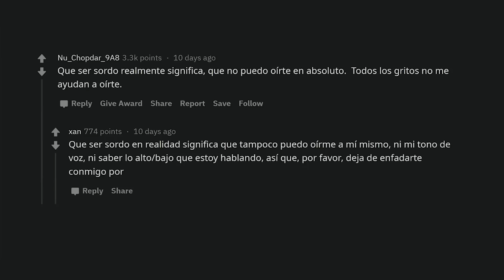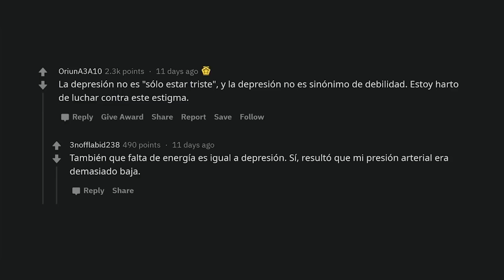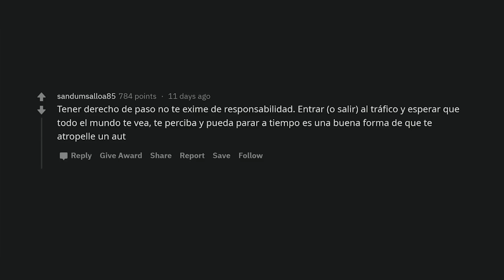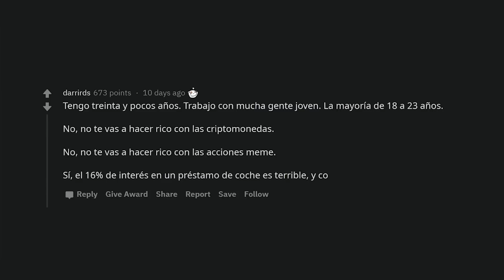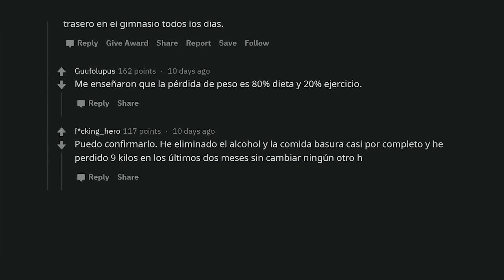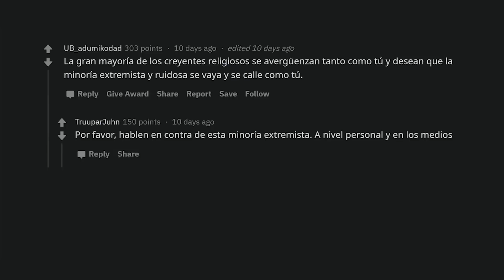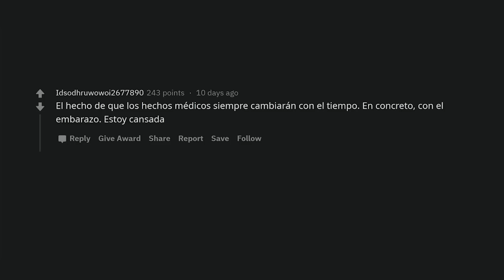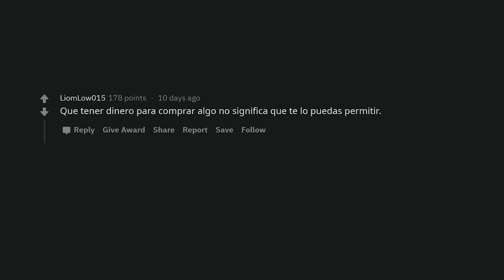¿Qué estás HARTO de explicarle a la gente?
Las preguntas molestas SIEMPRE pueden atacar, y llega un momento en el que simplemente se vuelve hartante explicar lo mismo una y otra vez. Checa estos ejemplos.